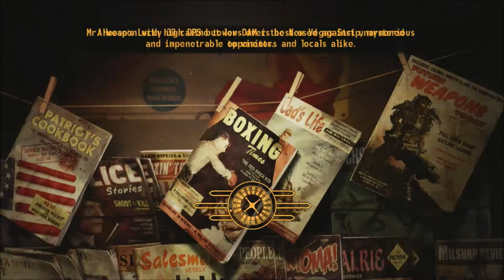New Vegas Series, Episode 241: PRESIDENT KIMBALL IS SAVED, BY ME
We take out the assassin disguised as an engineer, and turn on the Substation, just as we'd planned.